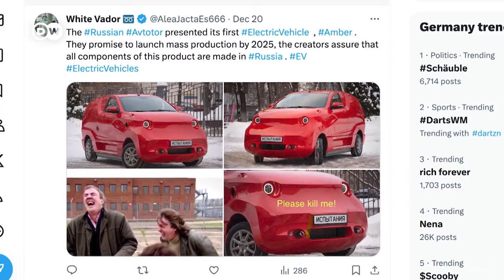Mobil listrik Rusia dibanding-bandingkan dengan Tesla! Mana lebih unggul?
Prototipe mobil listrik terbaru produksi Rusia, Amber Yantar baru diluncurkan akhir 2023. Sempat viral dan menjadi bahan olok-olokan warganet, apa kira-kira yang jadi keunggulan mobil produksi Avtotor itu dari sisi desain dan baterai listrik, bila dibandingkan mobil listrik buatan Eropa, bahkan Tesla? Berikut ulasan teknologi mobil listrik Rusia.

Suka dengan video dwbusiness ini?